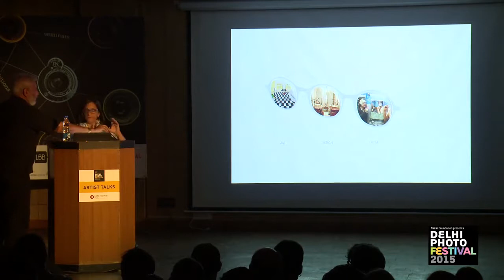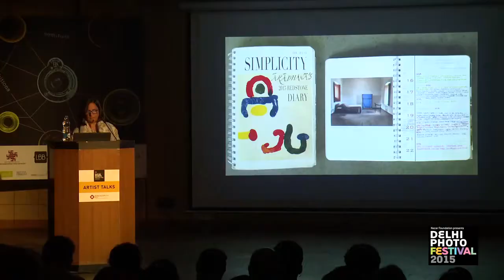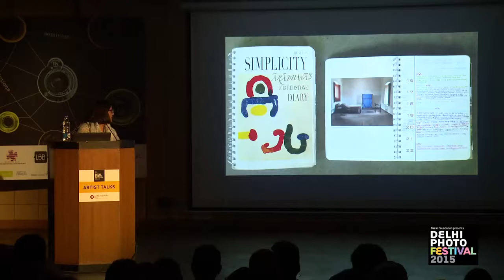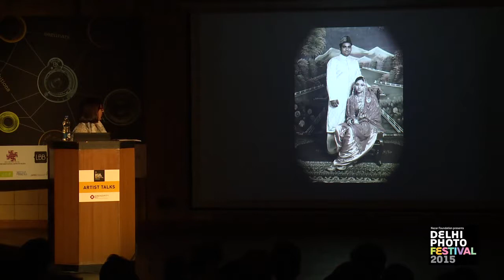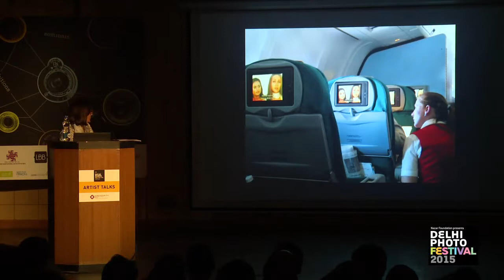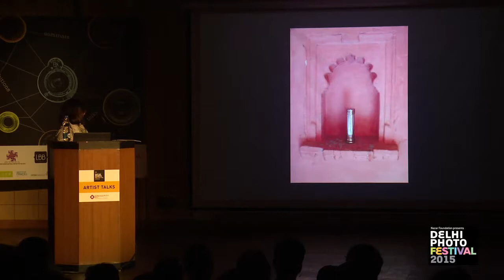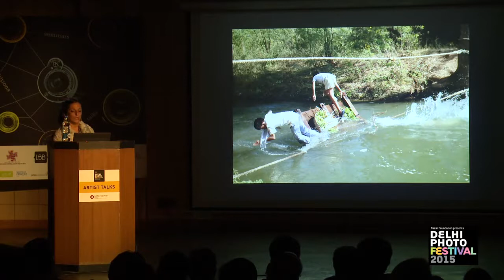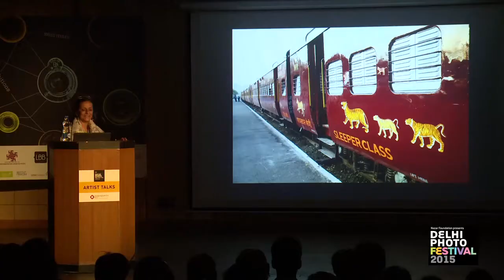DPF 2017 Artist Talk Aradhana Seth